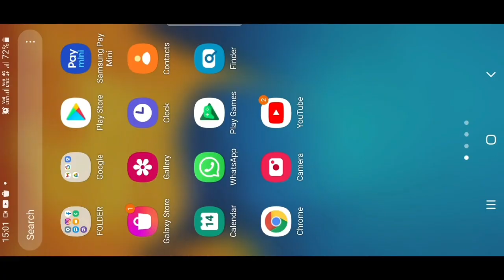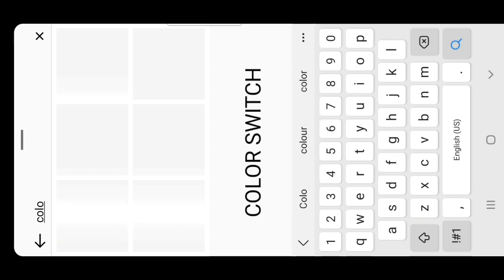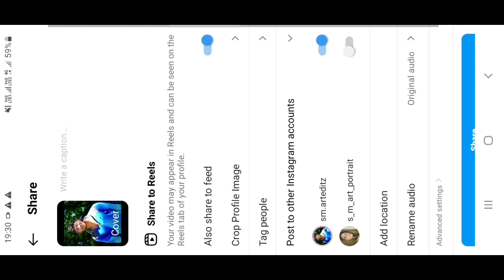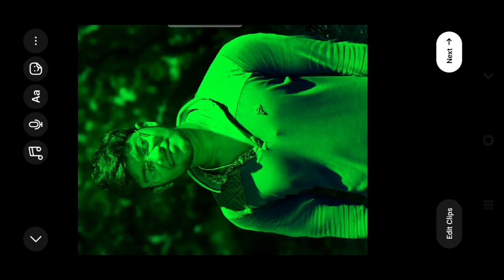Make Color switch effect reel video editing with photo and video from your gallery | Instagram trend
Hey,
Its your SOHEL
Came back with another fresh new video which is ' How to make color switch red green blue pink orange colour reel video editing by your gallery photo and videos'
You can make this reel video editing so easily if you follow my instructions carefully